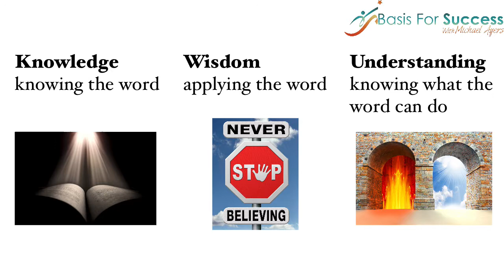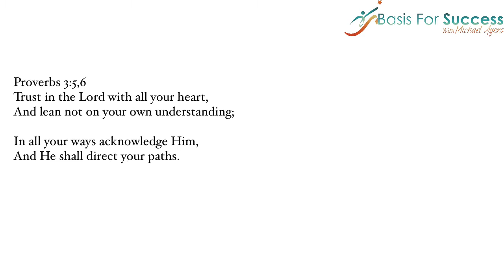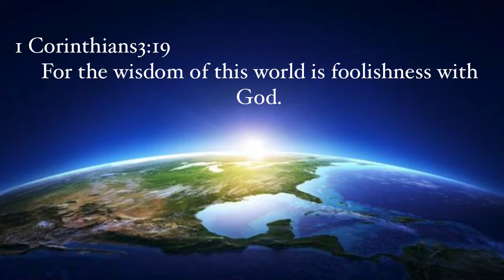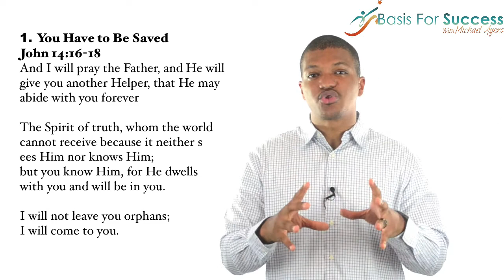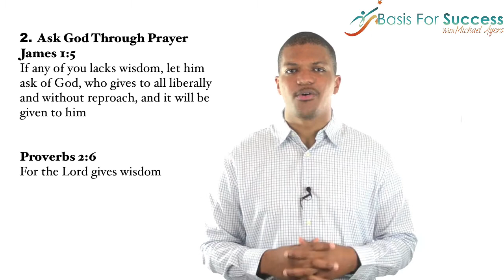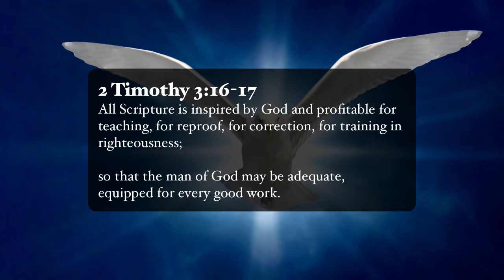Everyone Has A PHD. YES Even You!!!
Starting a business is not easy, and sometimes you may feel inadequate to get it off the ground.
I have a video that will help you and give you some information on how everyone has a PhD that will help your business succeed. When I’m referring to PhD,
I mean that everyone has a passion, a hobby, and a dream. Finding out what your PhD is will help you gain the confidence you need to launch your business and incorporate your passion, hobby, or dream in your spiritual life to help benefit you and those around you in every aspect of your life.
God showed me and I would like to share this with you.

In order to find out what your PhD is and how to use it, you need to have knowledge from God, His wisdom, and understanding, not your own or the worlds.
Having these qualities will help you find your PhD and show you how to use them to benefit your life spiritually, mentally, and financially by helping and guiding you with your amazing online business. Remember

To get even MORE great free content, awesome tips, and updates, be sure to sign up for the my FREE 7 Part Online Course here: